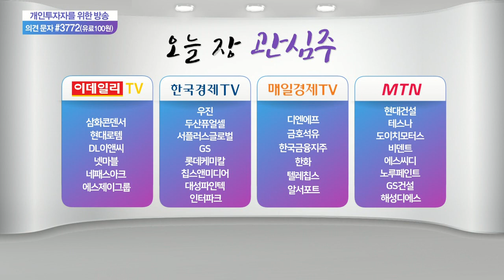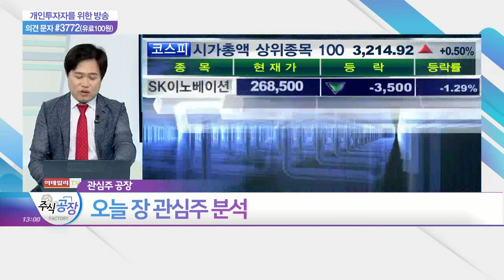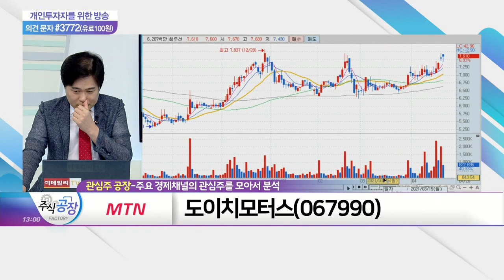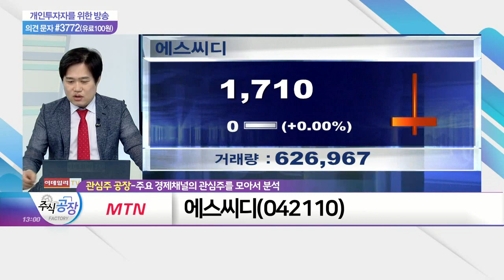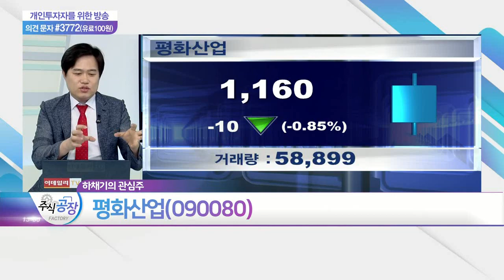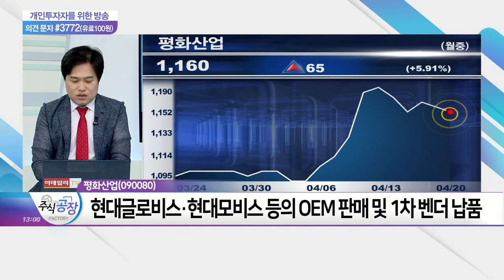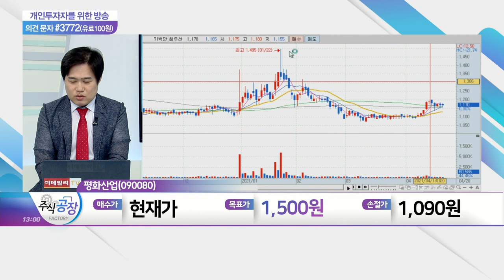현대로템(064350), 도이치모터스(067990), 에스씨디(042110), 평화산업(090080)_관심주 공장 (20210420)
도이치모터스(067990)
에스씨디(042110)

평화산업(090080)
- 자동차 및 일반산업용 방진·호스부품 등 제조
- 현대·기아차·한국GM·쌍용차 통해 내수 판매
- 현대글로비스·현대모비스 등의 OEM 판매 및 1차 벤더 납품
- 현대·기아차, 3월 자동차 판매량 '호조'
- 계열사 '평화오일씰공업', 수소연료전기자동차(FCEV) 핵심부품 개발
- 현대차 수소상용차·수소택시 보급
- 미국에 수소연료전지시스템 수출
- 산업통상자원부 수소추출시설 구축사업 지원